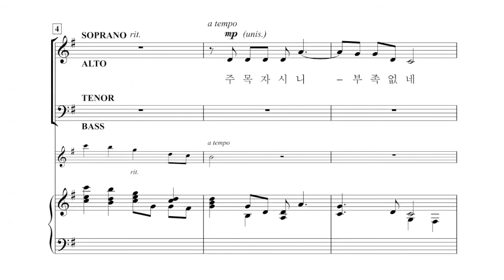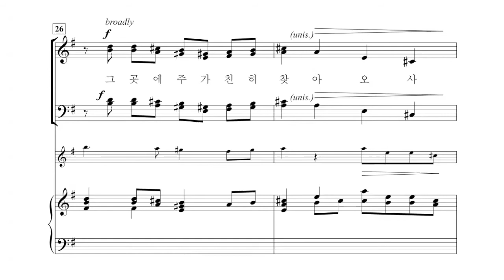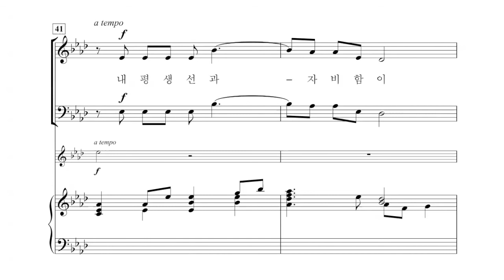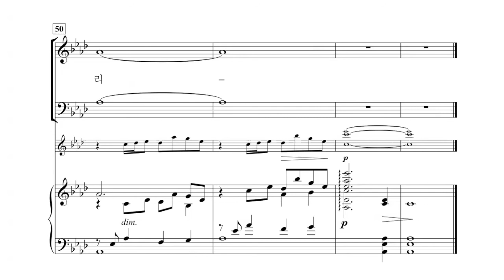HD 주는 나의 목자 (Pepper Choplin) - 안산시립합창단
주는 나의 목자 (My Shepherd is the Lord)
Words and music by Pepper Choplin
안산시립합창단 (박신화 지휘)
중앙성가 8 수록